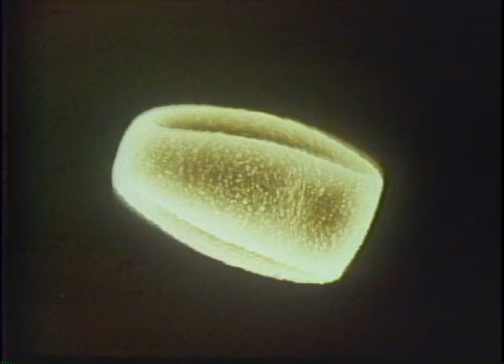Sexual Encounters of the Floral kind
reel F9 Sexual Encounters of the Plant kind